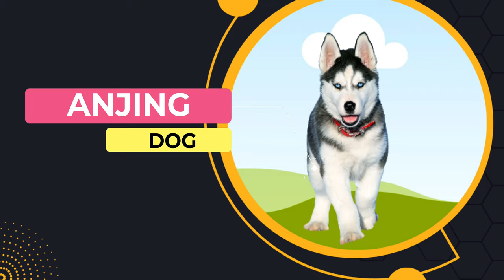binatang melahirkan | hewan melahirkan | vivipar animal